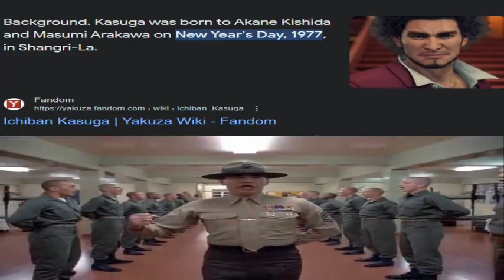Happy birthday ichiban!!😄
happy birthday to the GOAT!